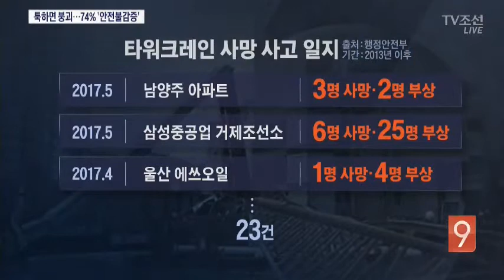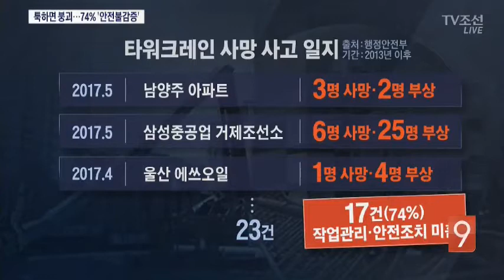툭하면 붕괴사고…74%가 '안전불감증'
공사 현장 크레인 사고.. 잊을만 하면, 발생합니다. 크레인 사망 사고 4건 가운데 3건은 안전 불감증이 원인입니다.